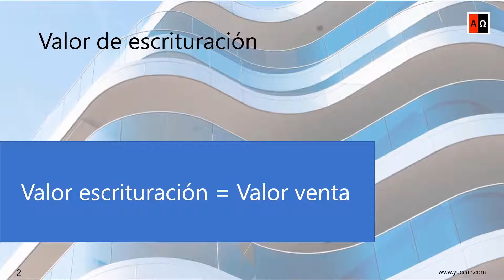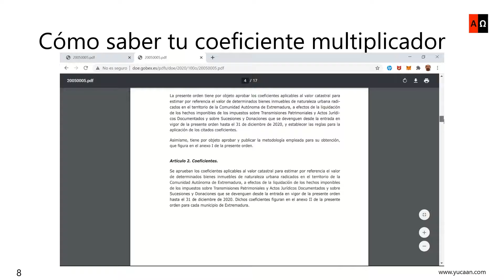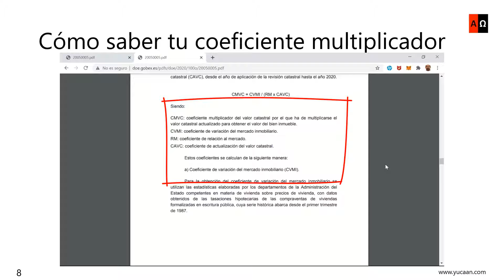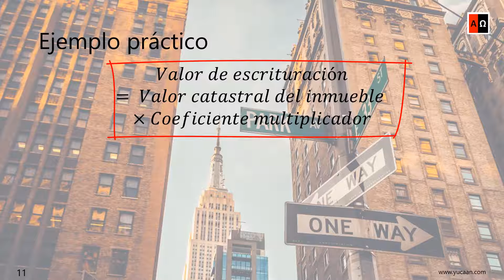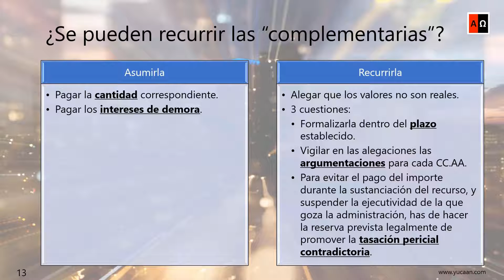Valor escrituración inmueble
Capítulos:
00:00 Presentación.
00:11 Valor de escrituración.
00:21 Valor teórico vs. Valor real.
00:31 Cómo calcula hacienda el valor.
00:50 Actualización anual de coeficientes.
01:00 IAJD – ISD.
01:10 Objetivo.
01:20 Cómo saber tu coeficiente multiplicador.
03:00 Ejemplo práctico.
03:39 Si lo escrituras por un valor menor…
03:54 ¿Se pueden recurrir las “complementarias”?
04:45 Consejo final.